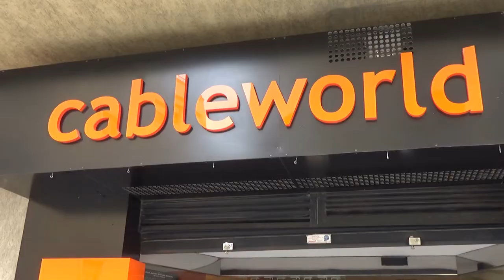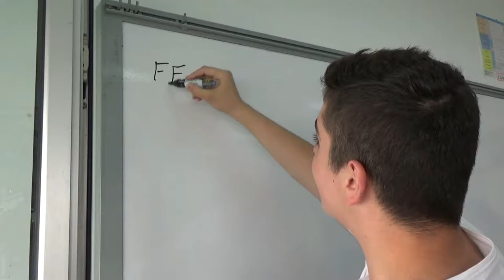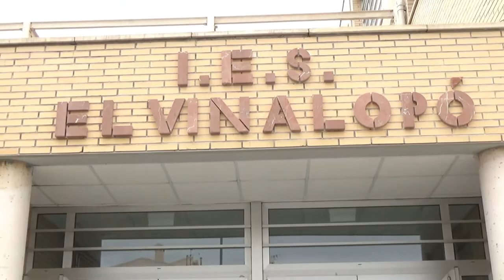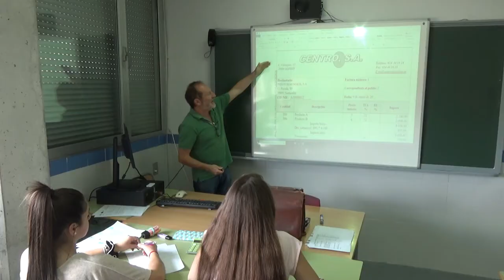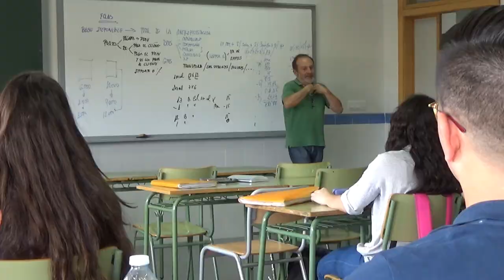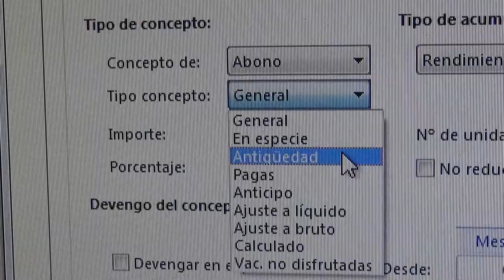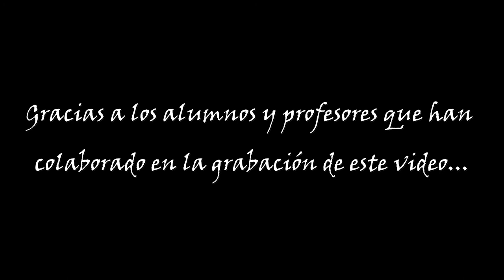Video promocional IES Vinalopo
Un día en el instituto.